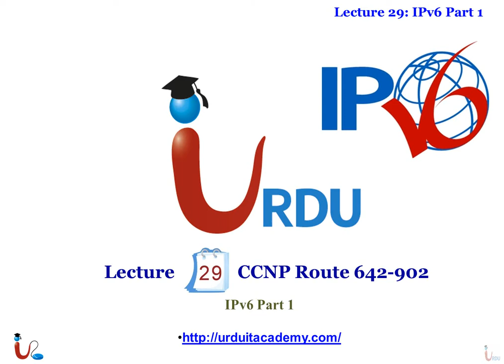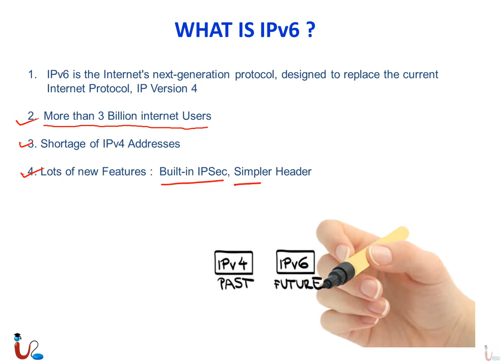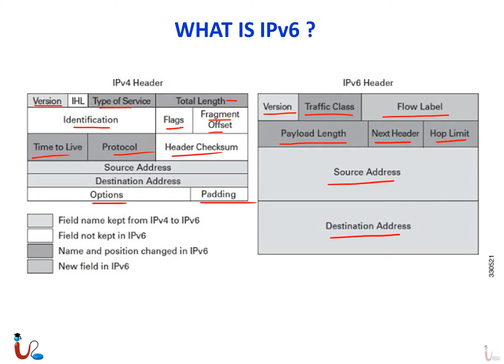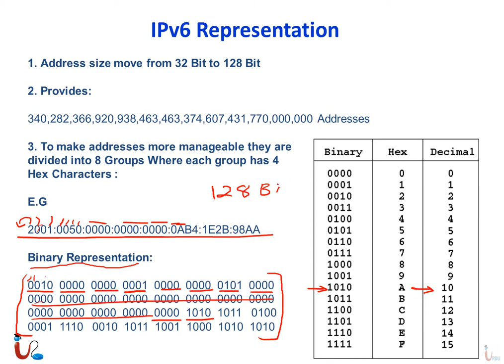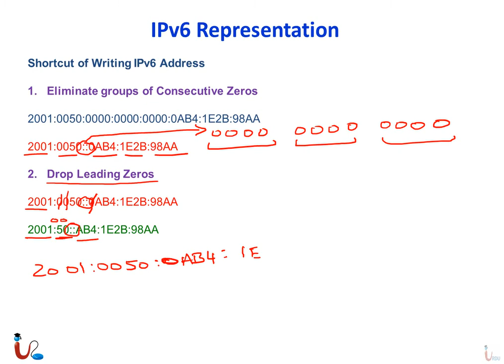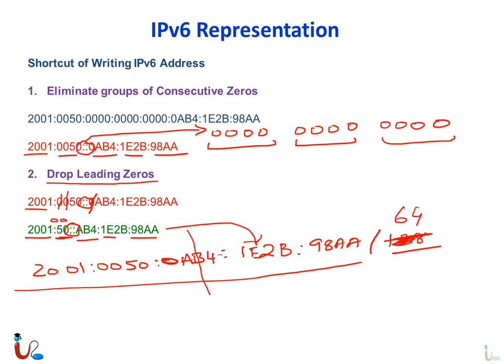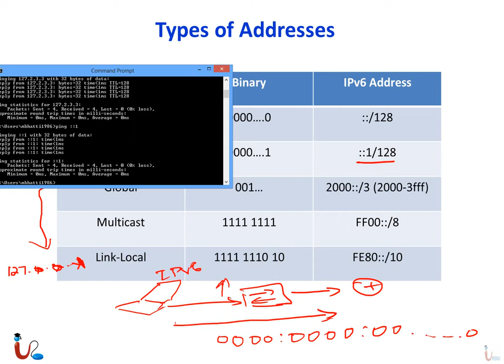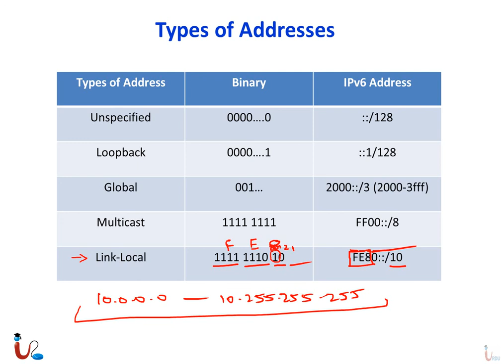CCNP Route 642 902 Lecture 29 IPv6 Part 1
Free CCNP 642-902 Route Lecture  Urdu IT academy